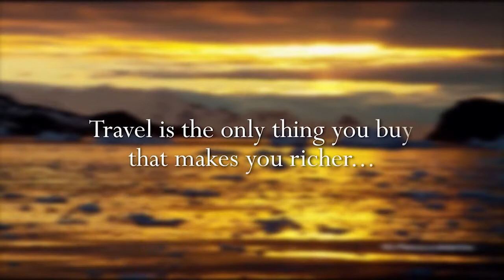Poolgebieden - Experience Travel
Deze bestemmingsvideo is gemaakt in samenwerking met Freshmen Media. In opdracht van ExperienceTravel.

In deze video worden de mooiste plekken van de Poolgebieden getoond en beschreven door reizigers en reisleiders.